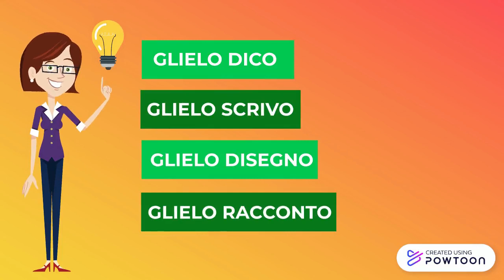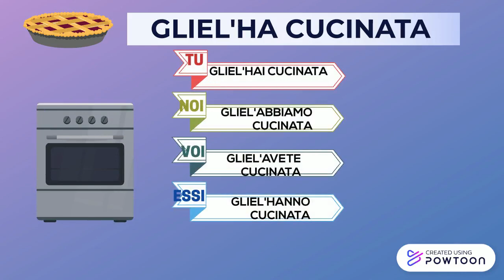Glielo o gliel'ho?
Glielo o gliel'ho? Questo breve video spiega la differenza tra l'uno e l'altro, utile sia dal punto di vista ortografico che grammaticale. Ideale per la scuola primaria ma utile a tutti coloro che avessero dubbi su questo argomento.quickly with PowToon, without the cost or hassle other professional animation services require.